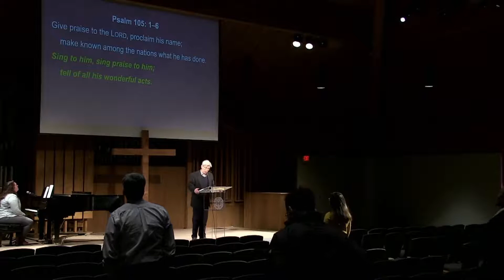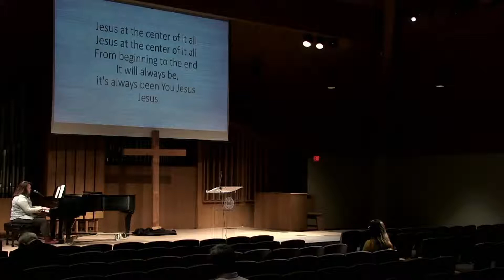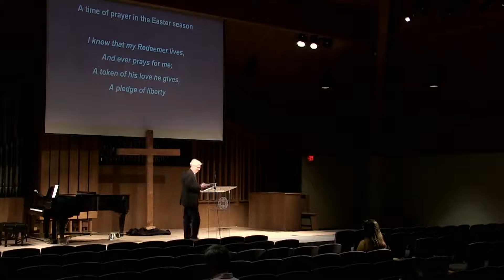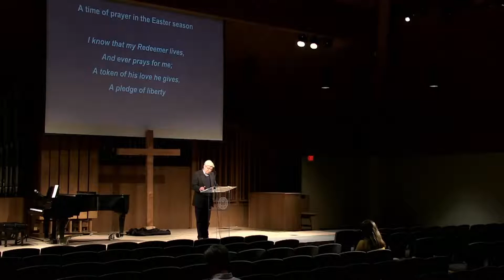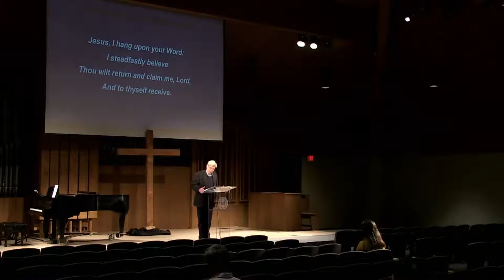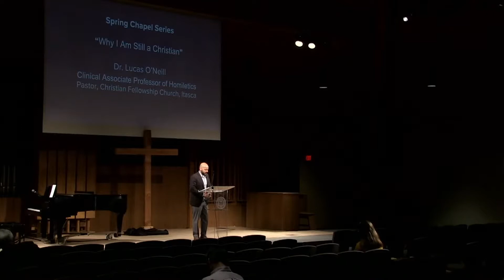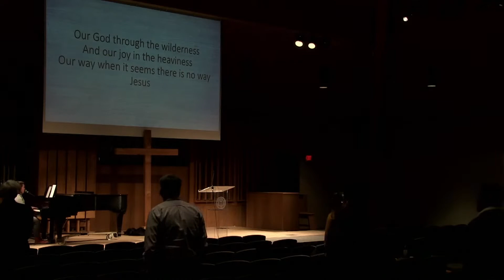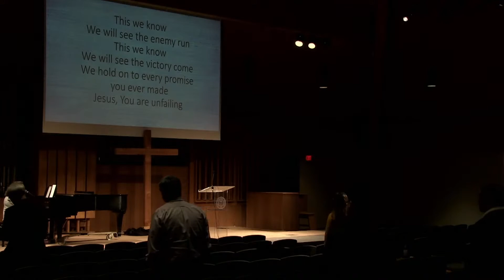TEDS Chapel | Lucas O'Neill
TEDS chapel service, spring 2022 semester. Join our chapel series, “Why I am still a Christian” and our lecture series "Subversive Orthodoxy: The Gospel Subverting the Ideologies of the World."